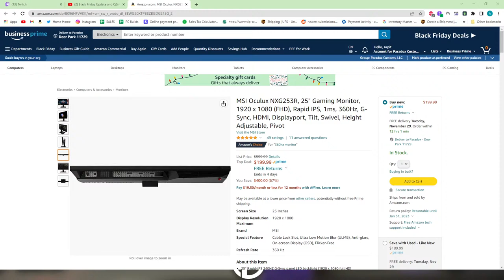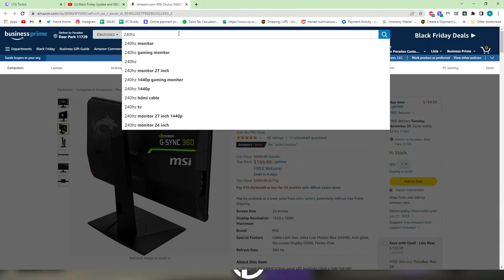Black Friday Update and Q&A - Also building a PC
We are not even half way through our Black Friday week of deals, and we have been absolutely swarmed with orders. It's time for an update!